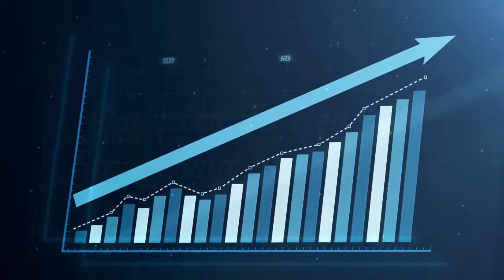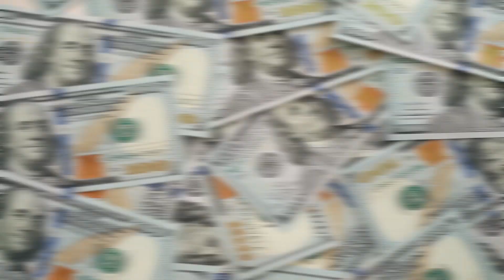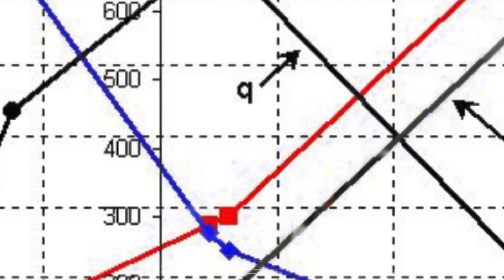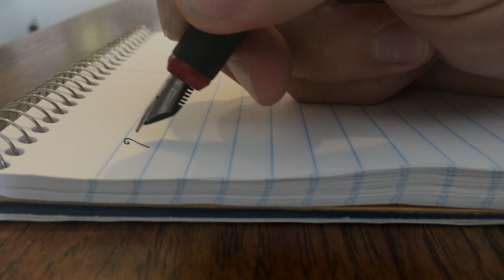The Company Taking 3D Printing To The Cosmos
Embark on a journey through the cosmos with Relativity Space, where innovation meets the stars. In 2016, founders Tim Ellis and Jordan Noone transformed a scribble on a coffee shop receipt into the Most Creative Company, birthing a venture that seeks to redefine rocketry. Harnessing the power of 3D printing, they unleashed Terran 1, the inaugural 3D-printed rocket that marked a revolutionary leap forward. Despite its challenges, Terran 1's legacy lives on in the form of Terran R – a Heavy Lift rocket designed for partial reusability and rapid reuse. Explore the groundbreaking technologies, from the colossal Stargate 3D Printer to the visionary Aeon R engine, propelling Relativity Space toward its audacious goal of industrializing Mars.